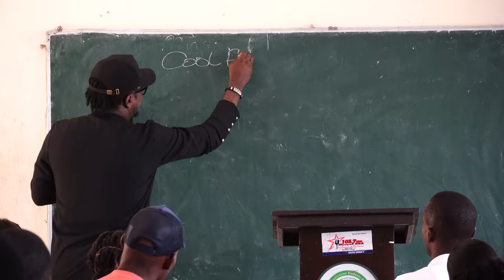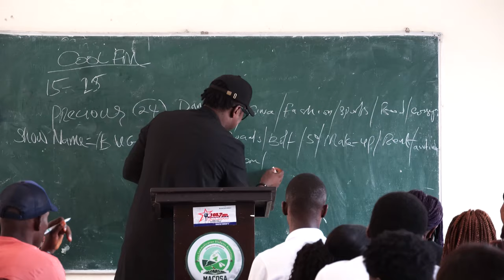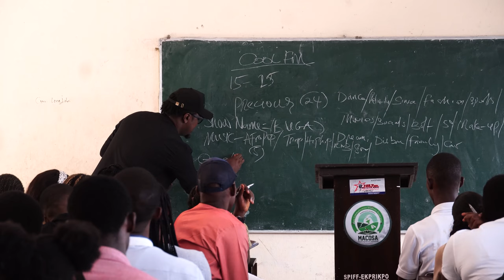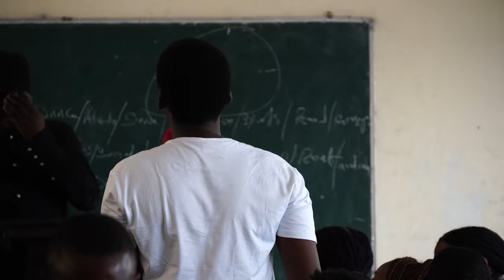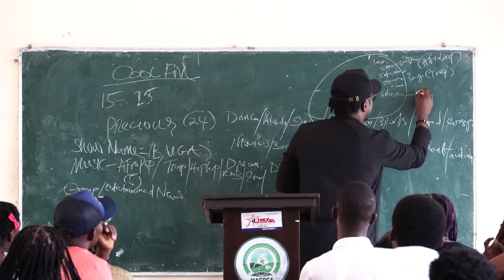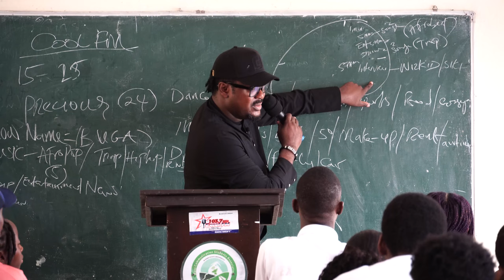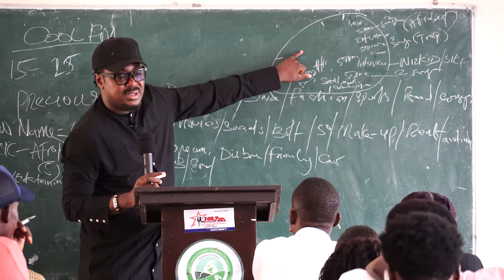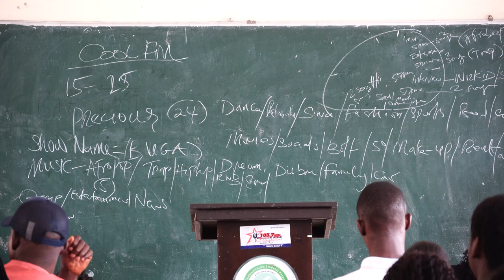Programming for Broadcast Stations: In Conversation with Chucks Roberts (Spaceman)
Chucks Roberts aka Spaceman is the Head of Stations, Cool FM Port Harcourt. He graced our platform to teach the final year mass communication students of the Rivers State University, programming in broadcast stations (Radio).